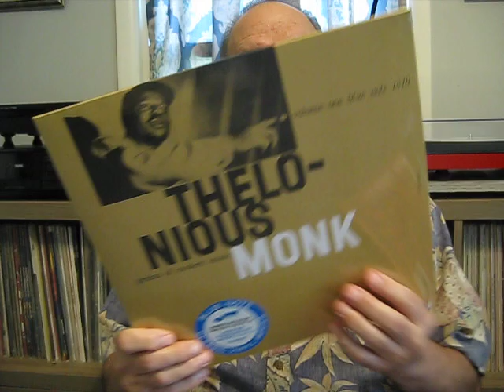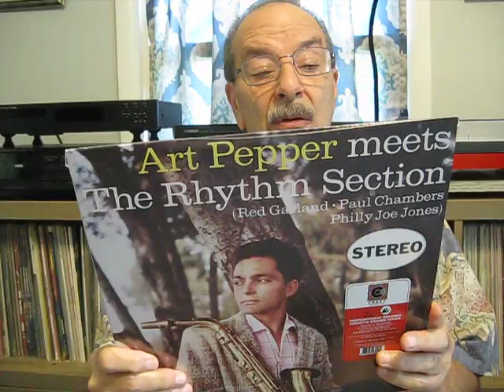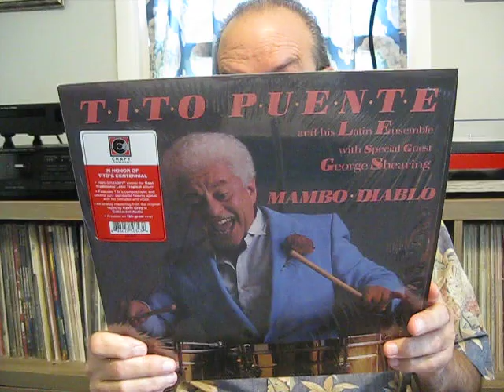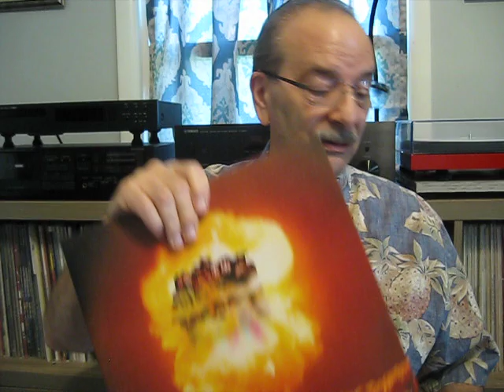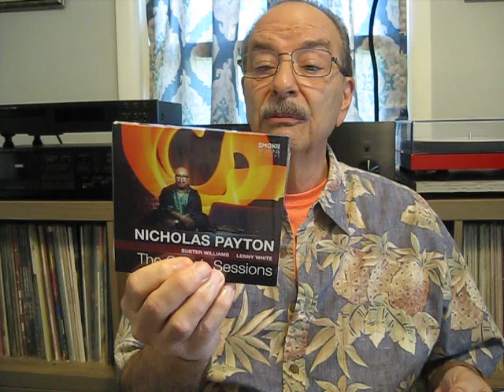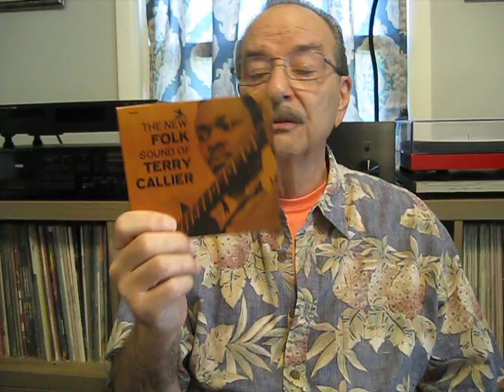It has been a while, I suppose!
I know it has been a sometime since I posted a video (sorry), but I wanted to post one to show what I have been adding to my collection. Thanks for your patience.